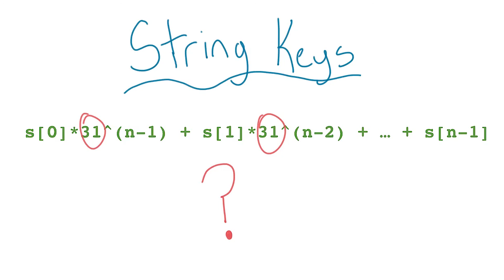String Keys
This video is part of the Udacity course "Technical Interview".